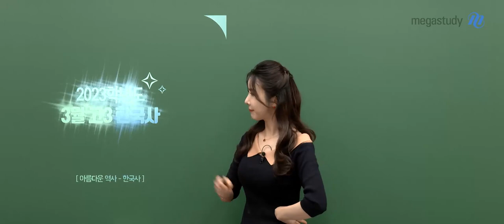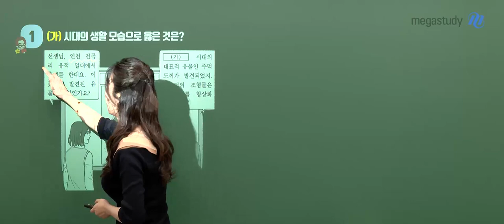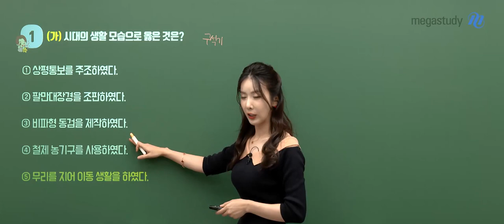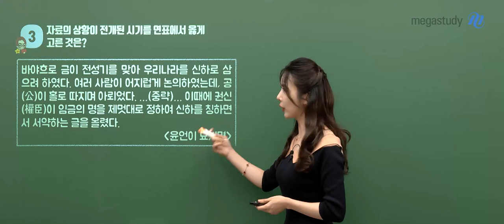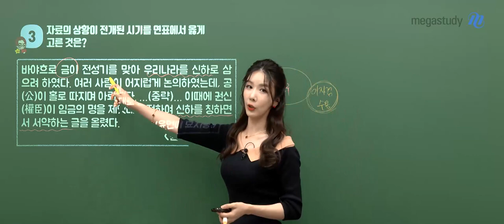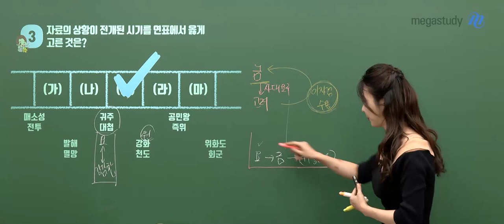[메가스터디] 한국사 고아름쌤 - 2024학년도 고3 3월 학평 한국사 해설강의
한국사 고아름선생님의 2024학년도 고3 3월 학평 한국사 해설강의 영상입니다.

- 한국사 고아름 선생님을 더 알고 싶다면?